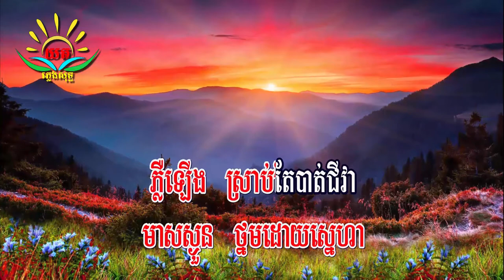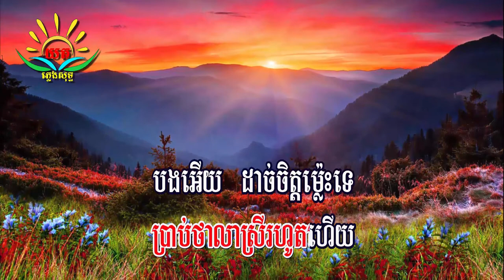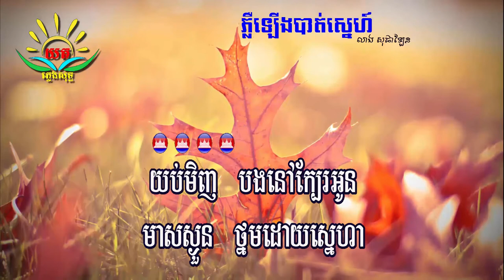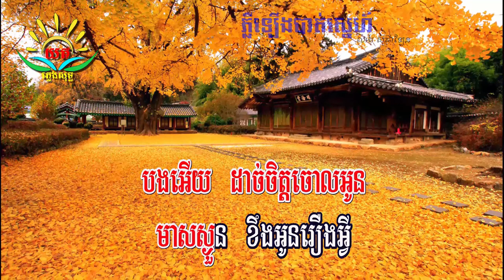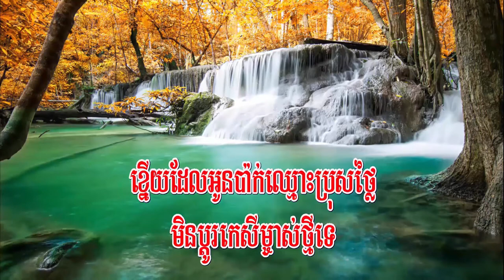ភ្លឺឡើង​បាត់​ស្នេហ៍ ៖ ភ្លេងសុទ្ធ (សុខ​ សី​ឡា​លីន) Phleur Lerng Bat Snaeh Karaoke